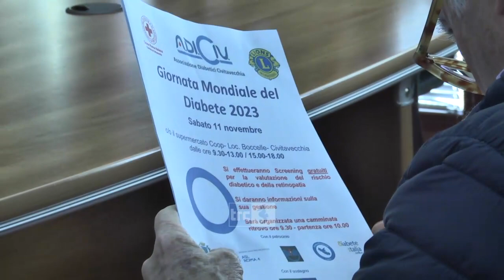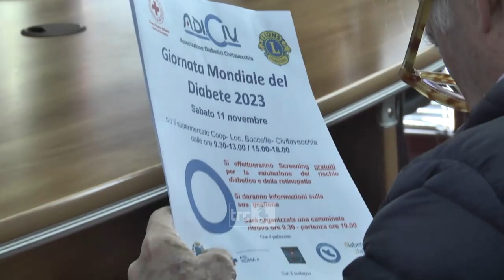Adiciv si prepara alla giornata mondiale del diabete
Anche Civitavecchia partecipa alla giornata mondiale del diabete. Sabato prossimo alla Coop di Boccelle, l’Adiciv, l’associazione diabetici di Civitavecchia, ha programmato una serie di iniziative in collaborazione con la Croce Rossa e con il Lions club.